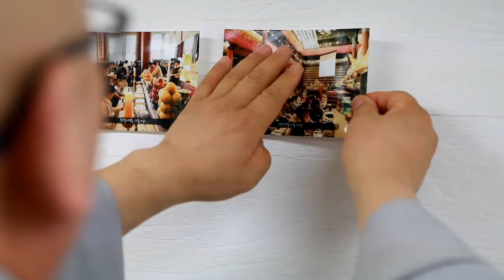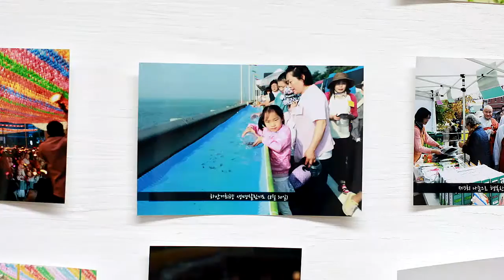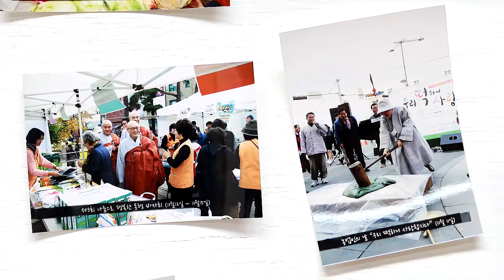조계사 2015년 함께해온 길들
조계사가 2015년 한해 동안 함께 걸어온 길을 되돌아 보았습니다.